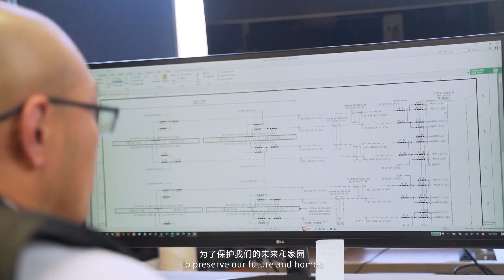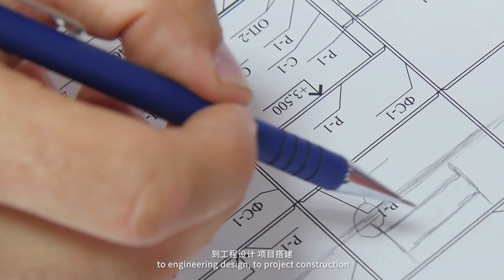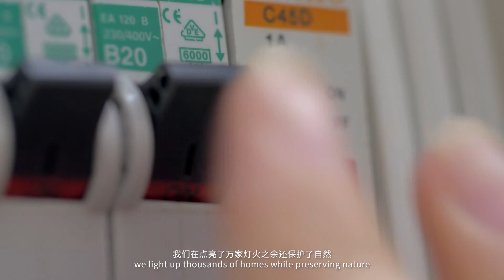Green Gold Energy